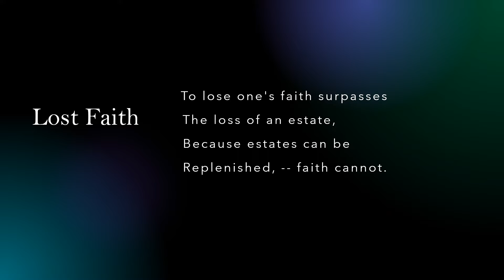Lost Faith by Emily Dickinson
"Lost Faith" a read aloud with the text.